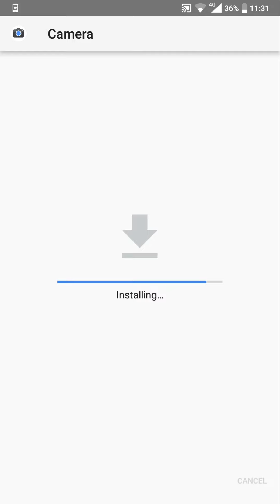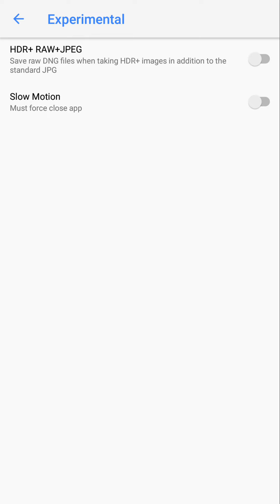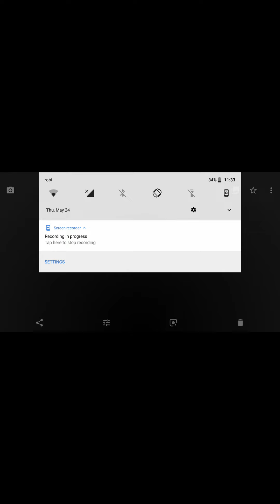Download Google Camera Better Low Light Performance With HDR+ Colour Sensor!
Note: Samsung User Can't Install It!😞😞

What's New:
All Features In Pixel XL 2 Like portrait, Lens Blur, And All...

But!! but !but! Real Update is The HDR+ Update and LG G6 Colour Fix. That's mean Now it will working more Improve.
Picture Now More Cleare In Low Light.

Looking this video Nokia 7 Plus Stock Camera Vs This New Google Camera Apk: